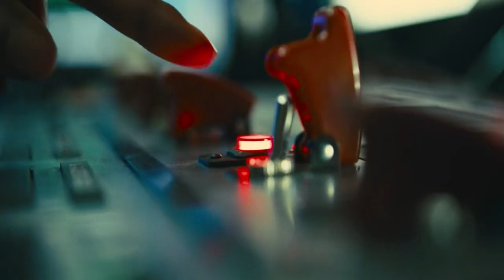jhand movie expolane aaaaa